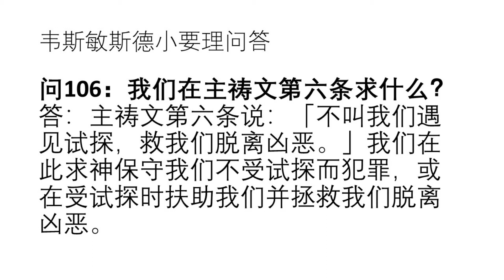韦斯敏斯德小要理问答 - 问106